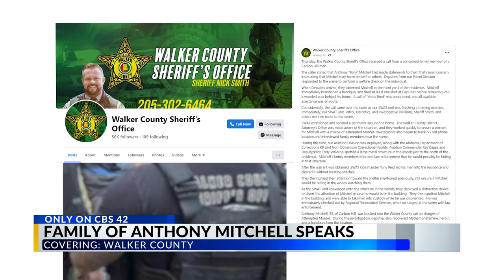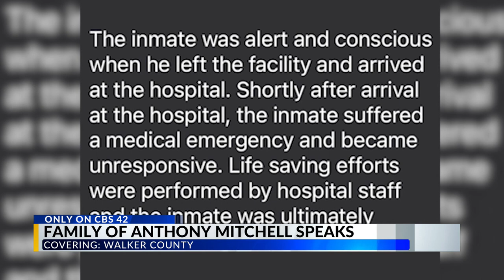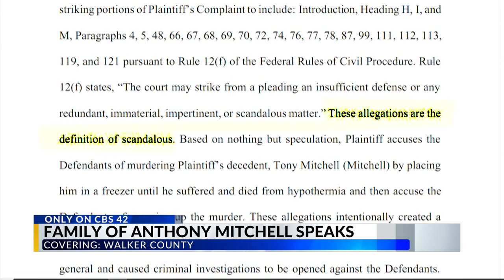Family of Tony Mitchell, Alabama man who froze to death in custody, speaks out